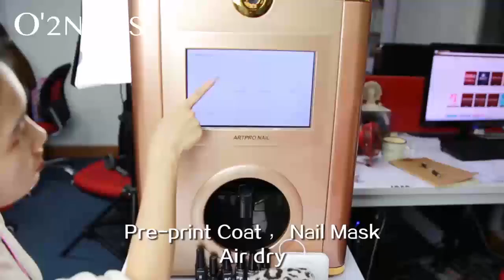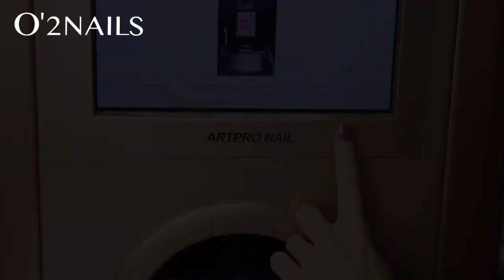Artpro Nail Printer V9 Basic Manicure Step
This video is details introduction directions for the traditional process of nail pattern printing for V9